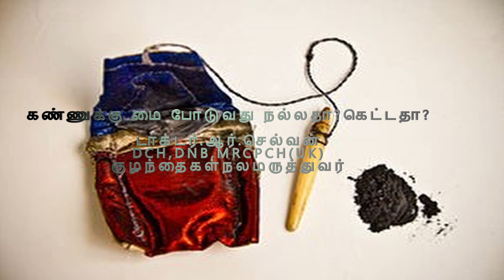குழந்தையின் கண்ணுக்கு மை போடுவது நல்லதா?கெட்டதா?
கண் மையிடும் வழக்கம் பண்டைக்காலம்தொட்டு அனைத்து சமூகங்களிலும் நிலவி வந்திருக்கிறது.கண்மை பற்றிய நம்பிக்கைகள், அதன் பண்டைய மற்றும் தற்போதைய தயாரிப்பு, உள்ளடங்கிய பொருட்கள் என பலவற்றை இந்தக்குறுங்காணொளியில் காண அழைக்கிறேன்